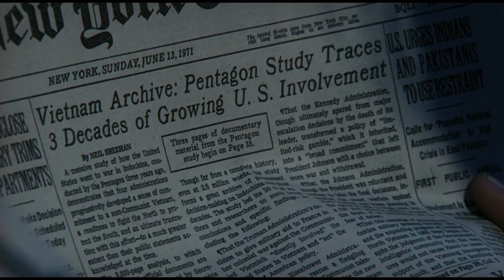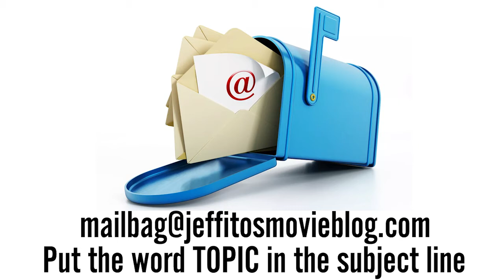New Movies This Week | Jan 12-14, 2018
On this episode of Jeffito's Movie Blog, Jeff Malicki runs down a list of all the new movies hitting a theater near you this weekend, Jan 12-14, 2018 including The Commuter, Paddington 2, and Proud Mary.

The Commuter
Insurance salesman Michael is on his daily commute home, which quickly becomes anything but routine. After being contacted by a mysterious stranger, Michael is forced to uncover the identity of a hidden passenger on the train before the last stop. As he works against the clock to solve the puzzle, he realizes a deadly plan is unfolding, and he is unwittingly caught up in a criminal conspiracy that carries life and death stakes for everyone on the train. The Commuter stars Liam Neeson, Vera Farmiga, and Patrick Wilson. It is rated PG-13 for some intense action/violence and language.

Paddington 2
Settled in with the Brown family, Paddington the bear is a popular member of the community who spreads joy and marmalade wherever he goes. One fine day, he spots a pop-up book in an antique shop -- the perfect present for his beloved aunt's 100th birthday. When a thief steals the prized book, Paddington embarks on an epic quest to unmask the culprit before Aunt Lucy's big celebration. Paddington 2 stars Hugh Bonneville, Sally Hawkins, Brendan Gleeson, Julie Walters, Jim Broadbent, Peter Capaldi, Hugh Grant, Ben Whishaw It is rated PG for some action and mild rude humor.

Proud Mary
Taraji P. Henson is Mary, a hit woman working for an organized crime family in Boston, whose life is completely turned around when she meets a young boy whose path she crosses when a professional hit goes bad. Proud Mary stars Taraji P. Henson, Billy Brown, Jahi Di’Allo Winston, Neal McDonough, Margaret Avery, Xander Berkeley, Danny Glover It is rated R for violence.

The Post
Katharine Graham is the first female publisher of a major American newspaper -- The Washington Post. With help from editor Ben Bradlee, Graham races to catch up with The New York Times to expose a massive cover-up of government secrets that spans three decades and four U.S. presidents. Together, they must overcome their differences as they risk their careers -- and very freedom -- to help bring long-buried truths to light. The Post stars Tom Hanks, Meryl Streep, Sarah Paulson, Bob Odenkirk, Matthew Rhys, Bradley Whitford, Carrie Coon, Jesse Plemons, David Cross, Alison Brie, Bruce Greenwood, Tracy Letts, Michael Stuhlbarg, Zach Woods It is rated PG-13 for language and brief war violence.

See a movie in the theater every day for just $9.95/mo with MoviePass:

Try Audible for a 30-day trial and get two FREE audiobooks

My Gear:
Logitech C920 Webcam
Blue Yeti USB Microphone
Elgato Stream Deck
Sony MDR-7506 Headphones
Amazon Basics Tripod
Adobe Premiere Pro CC
MacBook Air
CaddieBuddy Teleprompter
On Stage DS7200B Adjustable Desk Microphone Stand
Audio-Technica ATR2100-USB Cardioid Dynamic USB/XLR Microphone
On Stage Foam Ball-Type Mic Windscreen
Fovitec StudioPRO Green Screen
Fovitec StudioPRO Backdrop Stand